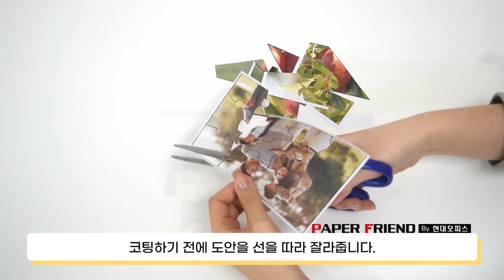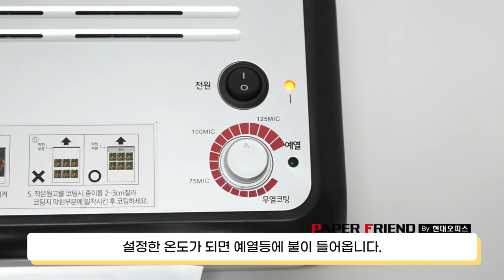우리 아이 교구를 냉장고에서 활용해볼까요? l 냉장고자석 l 자석퍼즐 l 자석코팅지 l 코팅기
우리 아이 교구를 냉장고에서 활용해보자! l 냉장고자석 l 자석퍼즐 l 자석코팅지 l 코팅기 l 도안 무료나눔 [현대오피스와 함께해요]

안녕하세요, 현대오피스입니다!
오늘은 현대오피스 제품인 PL-2304 Plus와 자석코팅지를 활용하여
자석 퍼즐을 만들어보았어요!😚
매우 간단한 방법과 실용성으로 두루두루 사용하기 좋답니다.